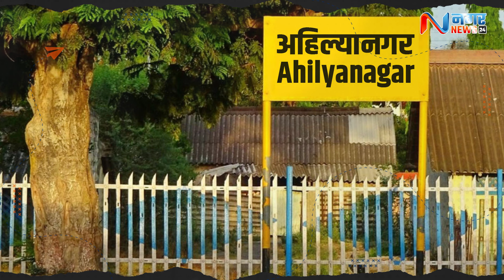नगर रिपोर्ट - जातीय समीकरणे अन महिलांची साथ.. शेवंगावातील गणितं फिरली